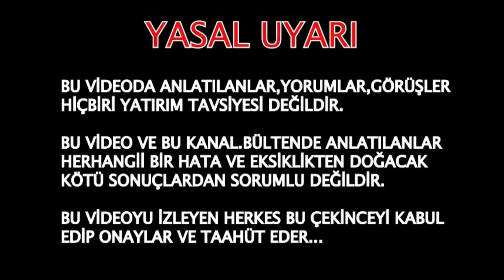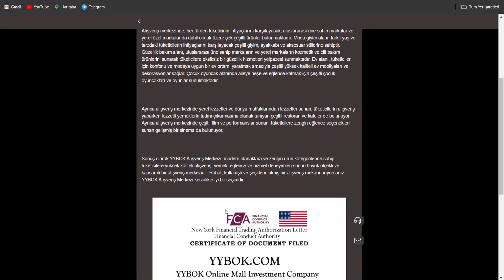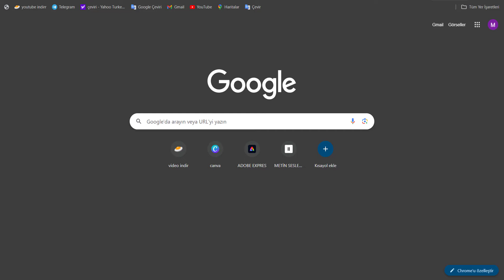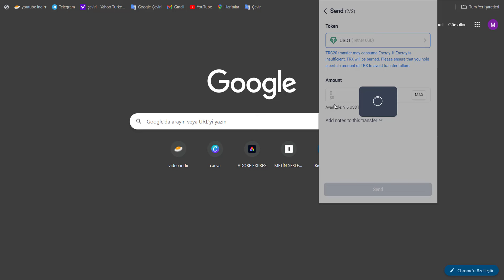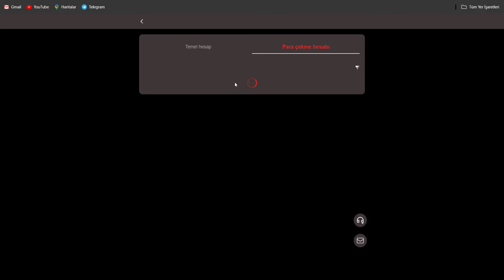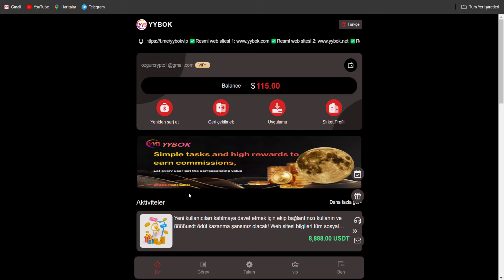100 USDT FREE USDT KAZANÇ PLATFORMU GÜNLÜK USDT KAZANÇ USDT EARN 2.50 USDT ÇEKİM PLATFORM REVIEW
YYBOK is the best money-making platform in 2024ll🤑🤑llThe best online money-making website|Earn a fixed profit every day|The latest platform to earn USDT money

●▬▬▬▬▬▬Website registration▬▬▬▬▬▬▬greep

●▬▬▬▬▬▬▬Article▬▬▬▬▬▬▬greep

🎉Minimum deposit 15 USDT, minimum withdrawal 2.5 USDT, 0 withdrawal fee, withdrawal at any time!

👑VIP10 deposit: 50,000 USDT, daily income: 20,000 USDT💵
[How to get commission-free]
💸 - Invite 5 A-level VIP 1s, get VIP 1 for free.
💸 - Invite 5 A-level VIP 2s, get VIP 2 for free.
💸- Invite 3 A-level VIP 4s, get VIP 3 for free.
📣 The more VIP members you invite, the more rewards you will get.
Invite 2 VIP6 members of level A and above to get an extra 50 USDT reward every day
🎁Level 3 team reward rules:
When someone registers and tops up using your invitation code, the third-level commission rate is:
Level 1 - 10%, send 1000 USDT, receive 100 USDT.
Level 2 - 3%, send 1000 USDT, receive 30 USDT.
Level 3 - 1%, send 1000 USDT, receive 10 USDT
💰 – Level A members who top up 1,000 USDT within 24 hours will receive a 40 USDT reward.
💰 – Level A members who top up 2,000 USDT within 24 hours will receive a 100 USDT reward.

DOLAR KAZAN
USDT KAZAN
PARA KAZAN
BEDAVA PARA
BEDEVA DOLAR
BEDAVA KRİPTO
KRİPTO HABER
CRYPTO HABER
KRİPTO BÜLTEN
CRYPTO BÜLTEN
PASİF GELİR
PARA KAZAN